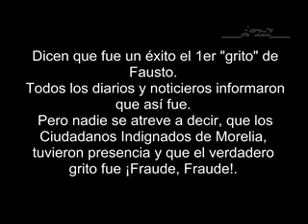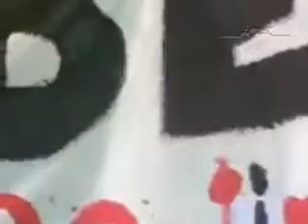El verdadero Grito de Independencia en Morelia.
En las narices del viejito decrépito Fausto. Los Ciudadanos Indignados de Morelia, le gritan ¡Fraude, Fraude!.